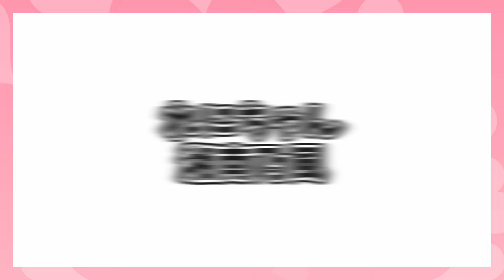ももクロ ショート動画 総集編 2024年6月版 ／ 百田夏菜子 高城れに 玉井詩織 佐々木彩夏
【今回のイチオシ動画】
▼Momoiro Clover Z Channel
　佐々木彩夏誕生日記念【LIVE】A-rin QOS REMIX MEDLEY（from 7th Album『イドラ』映像特典「QUEEN OF STAGE」）

【このチャンネルの過去動画】

▼川上さんが泣いた時あったの／ ももクロ 百田夏菜子 佐々木彩夏 川上アキラ